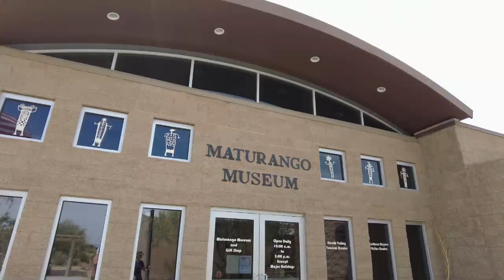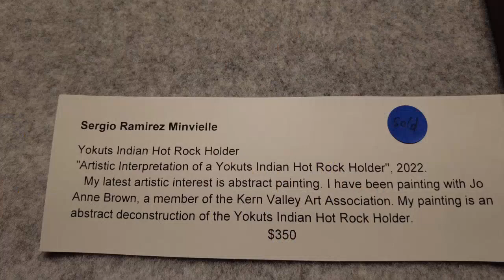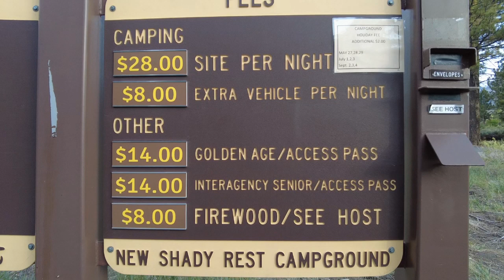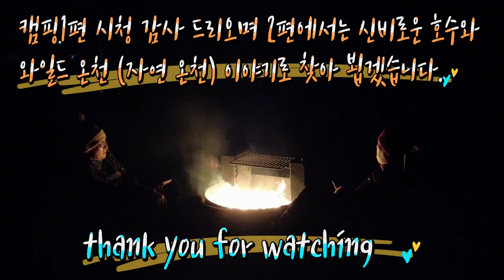New Shady Rest Camping Episode1(애뜰의 3박4일 캠핑 이야기 1편)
연휴를 맞이하여 3박4일 캠핑을 맘모스 마운틴에 있는 New Shady Rest 캠핑장으로 떠났습니다. 이곳은 높이가 약2,380m(7,800ft)나 높고 제프리 소나무 향기로 가득한 소나무 숲속에 자리한 캠핑장으로 주위에 많은 하이킹 트레일과 호수와  천연 온천등이 가까운 곳에 있어 더욱더 즐거운  캠핑을 하였습니다. 이번 영상은 1편으로 캠핑장 도착한 첫날 이야기로 즐거운 시청 바라오며 계속되는 2편과 (호수하이킹 및 천연온천) 3편 ( 마운틴 하이킹등) 도 시청 바랍니다. 감사 합니다.

For the holiday, we went camping for 3 nights and 4 days to the New Shady Rest campsite in Mammoth Mountain. It is about 2,380m (7,800ft) high and located in a pine forest filled with the scent of Jeffrey's pine trees, many hiking trails, lakes and natural hot springs nearby, making camping even more enjoyable. This video is the first day of arriving at the camping site, so please enjoy watching the second episode and the third episode (such as lake hiking and natural hot springs). Thank you.